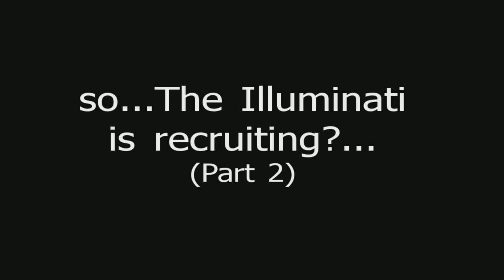so...The Illuminati is recruiting!?!?...(part 2)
So this is the result of my flyer postings... I dont know who this guy is...but its all in fun, so dont get all butt hurt about it lol